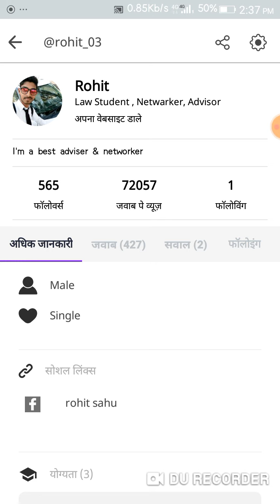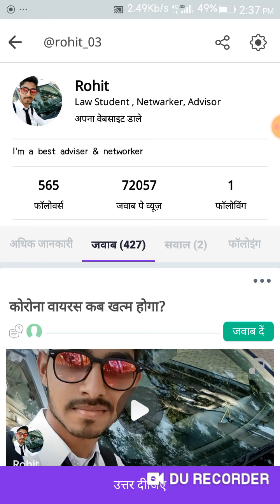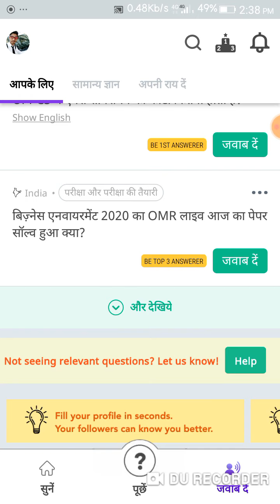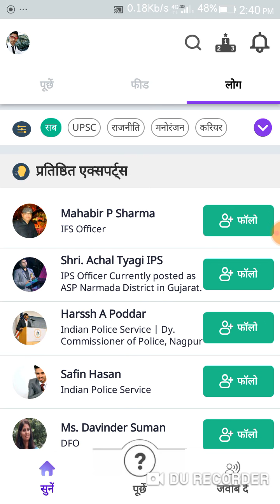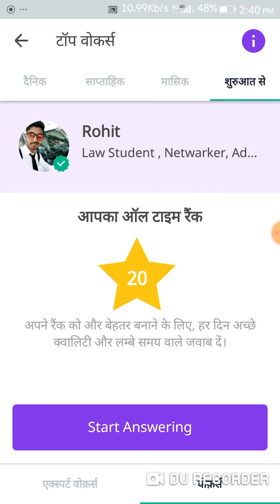Vocal app😱😨😨IAS IPS sabhi is app ka use karte h